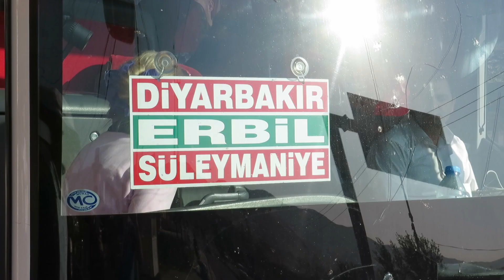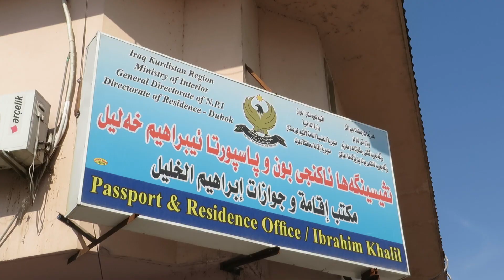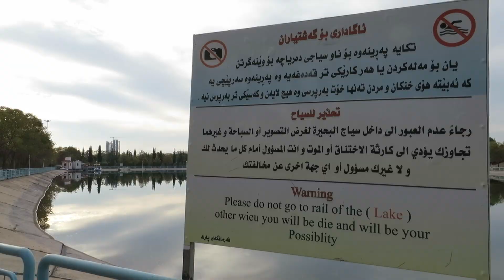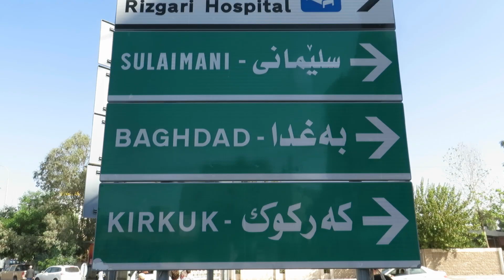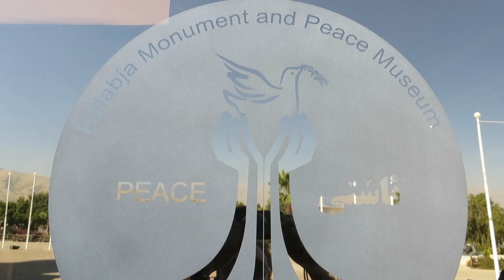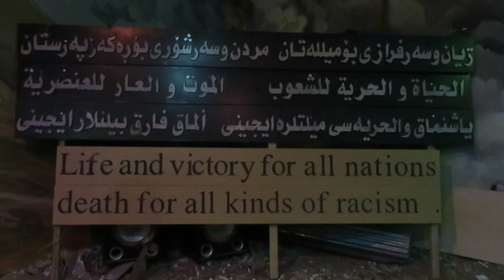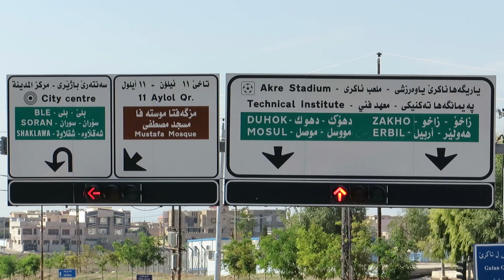Traveling through Kurdistan-Iraq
A week spent traveling around Iraqi Kurdistan, Southern Turkey, and along the Syrian border. Stops include Erbil, Rowanduz, Sulaymaniyah, Dohuk, and Diyarbakir Turkey. Go Pro.